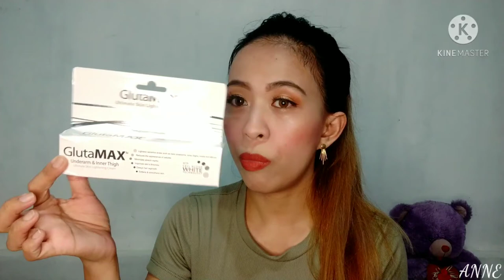WATSONS HAUL (PAMPAPUTI AT PAMPAGLOW)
If your still reading this I just want you to know that your such a ANNEMAZING person ! Love you mwuuuaaah😘